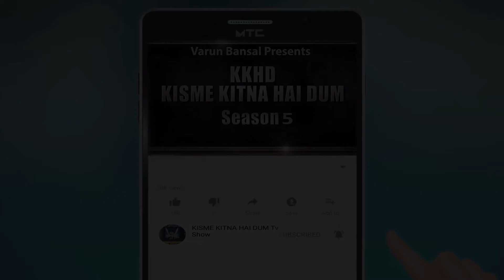PRIYA KUMARI | KISME KITNA HAI DUM | KKHD | TV SHOW | SEASON-5 | QUATER FINALE | LATEST VIDEO